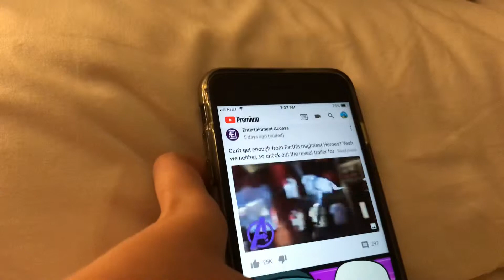Gumball Meme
Take off head phones when it’s almost the end or turn down your volume